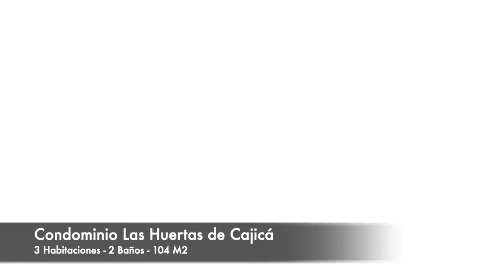Condominio Las Huertas de Cajicá I - Cundinamarca, Cajicá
VENDO LINDA Y ACOGEDORA CASA DE DOS NIVELES EN EL CONJUNTO RESIDENCIAL HUERTAS DE CAJICA I

EN CONJUNTO CERRADO AMPLIA E ILUMINADA CASA CON PISOS LAMINADOS, SALA COMEDOR, COCINA INTEGRAL CON BARRA QUE SE PUEDE USAR COMO COMEDOR AUXILIAR, ESTUDIO, BAÑO SOCIAL Y JARDIN INTERIOR. DOS HABITACIONES AUXILIARES Y BAÑO, LA HABITACION PRINCIPAL CON WALK-IN CLOSET, BAÑO Y BALCON. LA CASA CUENTA ADEMAS CON DEPOSITO Y DOS PARQUEADEROS.

EL CONJUNTO ES RESIDENCIAL Y MUY TRANQUILO. OFRECE SALON SOCIAL, GIMNASIO, PARQUE INFANTIL, PARQUEADERO PARA VISITANTES, PORTERIA CON VIGILANCIA 24/7 Y CCTV.
Descripción del sector

HUERTAS DE CAJICA ES UN CONJUNTO CERRADO CON UNA EXCELENTE UBICACION, A TAN SOLO UNA CUADRA DEL CENTRO CULTURAL DE CAJICA Y MUY CERCA A LA ESTACION DEL TREN, UNIVERSIDADES, COLEGIOS, CLINICAS, SUPERMERCADOS Y CENTROS COMERCIALES. ADEMAS CON MUY FACIL ACCESO A TRANSPORTE PUBLICO Y A TAN SOLO UNAS CUADRAS DE LA VARIANTE CAJICA-ZIPAQUIRA

Administración280.000 COP  Mensual